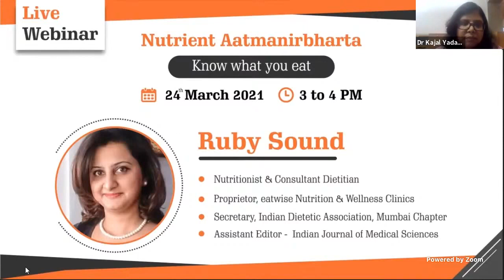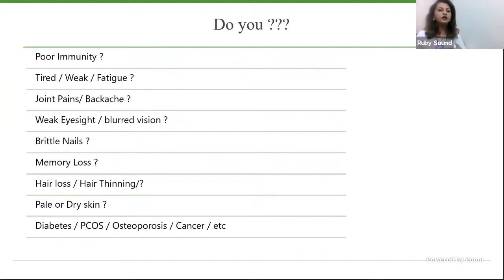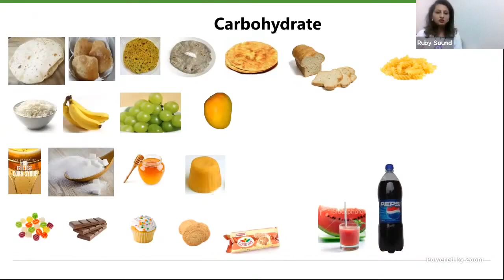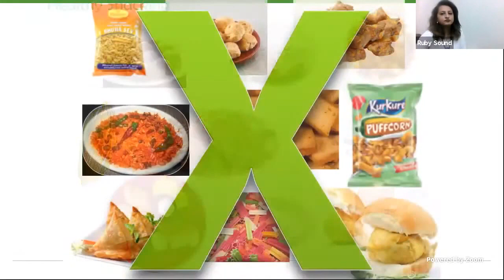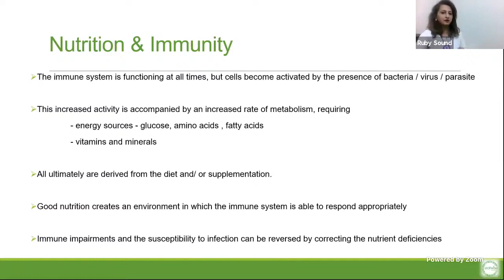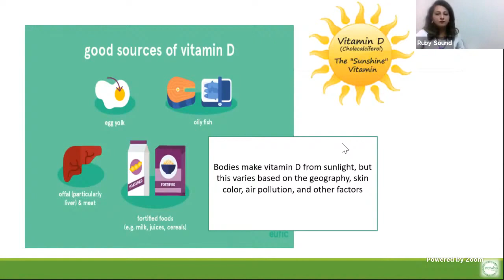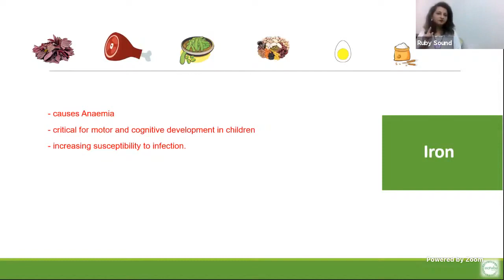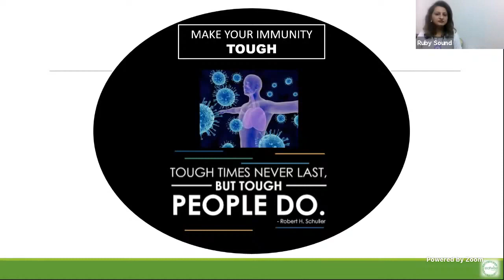Nutrient Aatmanirbharta: Art of Mindful Eating | Dr Ruby Sound | Cadila Pharmaceuticals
Being mindful about what we eat is key to nutrient aatmanirbharta. Dr Ruby Sound shares essential tips on healthy eating. Dr Sound is a renowned dietician and Secretary of the Indian Dietary Association, Mumbai Chapter and Assistant Editor- Indian Journal of Medical Sciences.